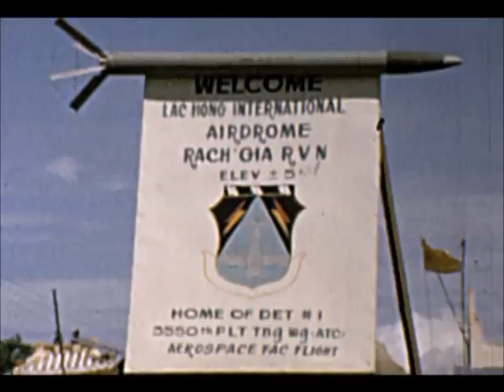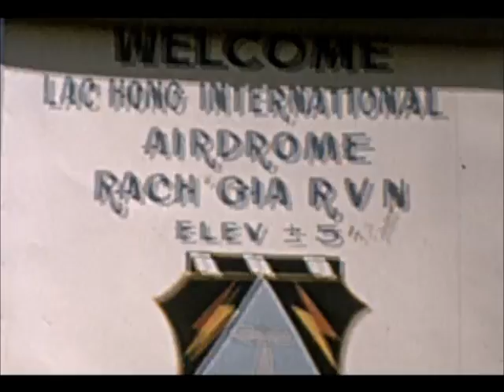Flying in Vietnam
Birddog's flying in the Mekong Delta, '65-'66. "Shotgun 13" was the pilot. He was assigned to the 221st RAC (Recon Aviation Co). The Birddog was the O-1 E by Cessna Aircraft.